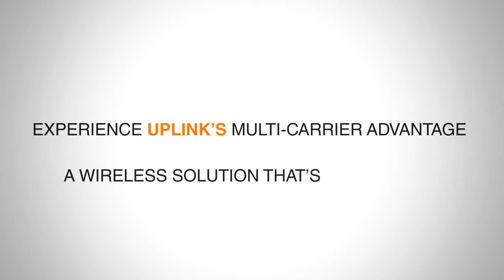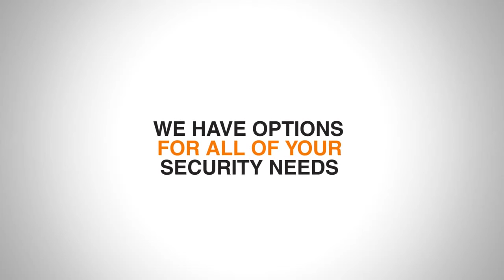Uplink Security by Code-3 Video Surveillance